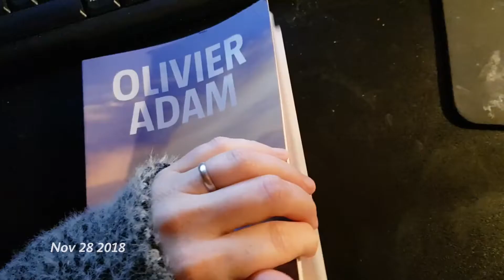Novembre en 48 secondes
↓↓↓𝓓𝒆́𝓻𝓸𝓾𝓵𝒆 𝓵𝓪 𝓒𝓵𝓸𝓬𝓱𝒆↓↓↓
Tranche de vie 1 seconde par jours... Novembre

▬▬▬▬ஜ۩۞۩ஜ▬▬▬▬
𝓒𝔥𝔞𝔦̂𝔫𝔢𝔰 𝔠𝔦𝔱𝔢́𝔢𝔰:
𝐿𝒾𝑒𝓃𝓈 𝓅𝑒𝓇𝓉𝒾𝓃𝑒𝓃𝓉𝓈:
𝕁𝕖 𝕗𝕚𝕝𝕞𝕖 𝕒𝕧𝕖𝕔: ℍ𝔻 𝕔𝕒𝕞𝕖𝕣𝕒 / samsung
𝕁'𝕖́𝕕𝕚𝕥𝕖 𝕒𝕧𝕖𝕔 : Vegas Movie Studio